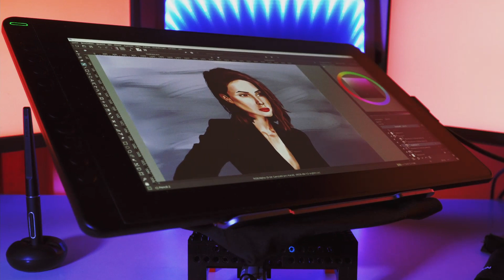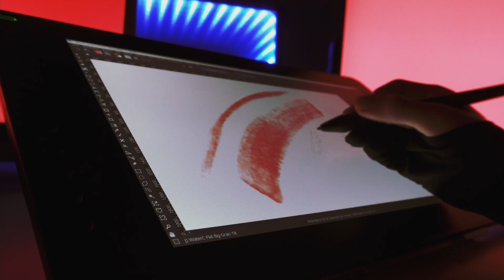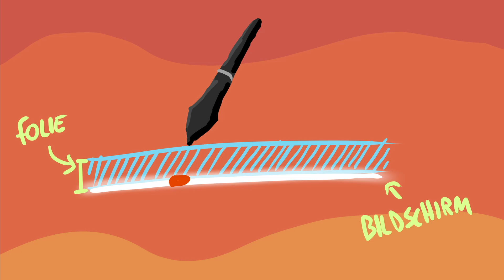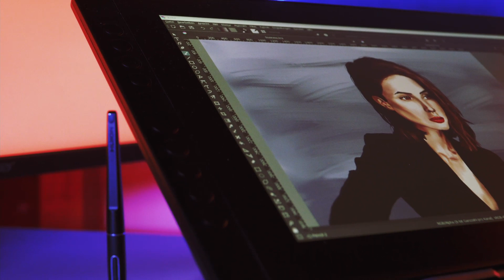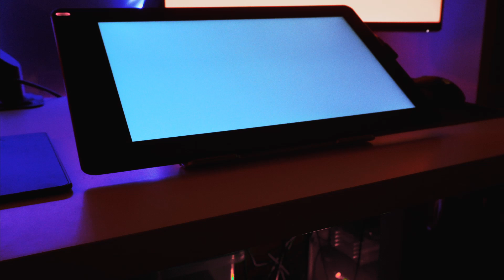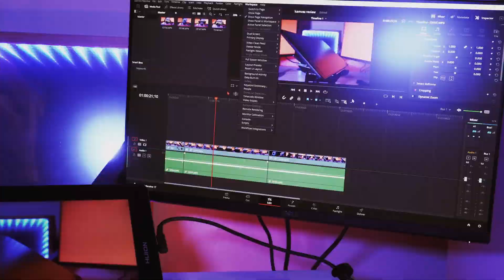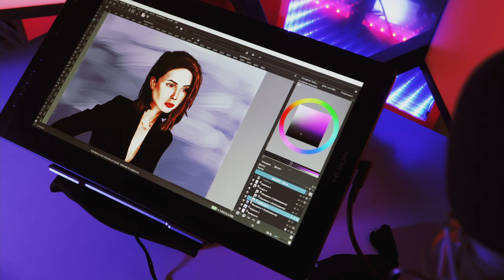BILLIG = BESSER? | Huion Kamvas 16 (2021) Grafikdisplay im Test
Darf man bei der Wahl des Grafiktablets mit ruhigem Gewissen zu einem der günstigen Hersteller aus China greifen, oder ist das nur nachgemachter Schrott? Naja, so viel kann ich schon mal verraten: Nein, Schrott ist es nicht.
Wie gut das neuste Modell der Firma Huion in der Praxis wirklich ist, erfahrt ihr in diesem Video. Dabei schauen wir uns Delay, Parallax, Auflösung, den Treiber, und viele weitere Kriterien an, und vergleichen das Gerät auch mit einer Alternative von Wacom.

Grafik-Display aus dem Video:
Huion Kamvas 2021

Mein Tablet ohne Display:
Wacom Intuos M

Sehr günstiges Tablet ohne Display:
Huion HS610

Davinci Resolve Pro
Mein Mikrofon
Meine Kamera
Mein Kameramikrofon
Meine Grafikkarte
Meine Lautsprecher
Meine Maus
Meine Backup-Platte
Gutes Buch über Filme
Gute Speicherkarte
Witziges Geschenk
Hat mein Leben verändert